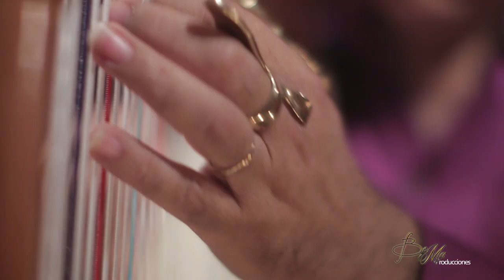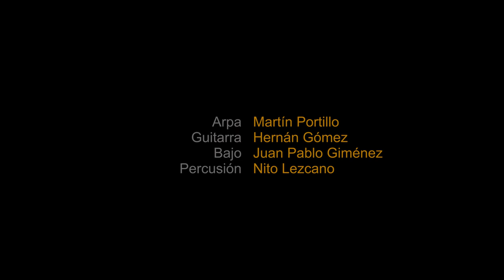Saber de ti - Martín Portillo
Tema : Saber de  Ti
Autor : Martín Portillo
Interpretes
Arpa : Martín Portillo
Guitarra : Hernan Gomez
Bajo : Juan Pablo Giménez
Percusión : Nito Lezcano
Producción General : Héctor Benítez
Cámara y Edición : Luis Aveiro
Audio : BeMa Estudio